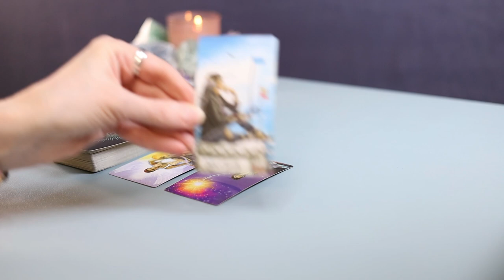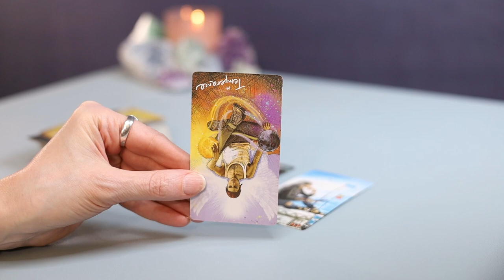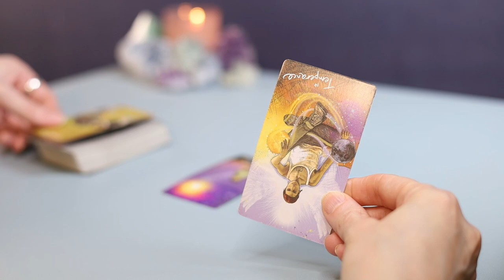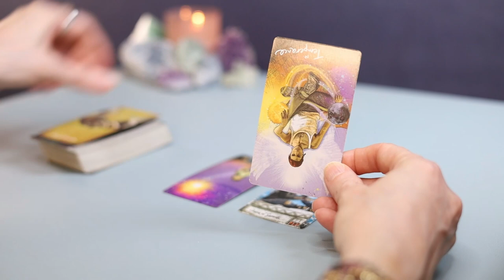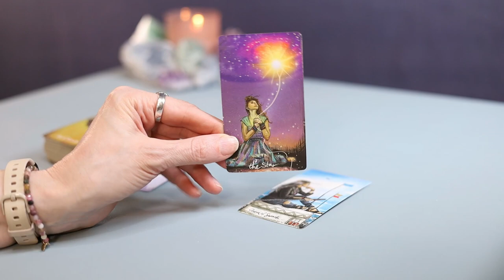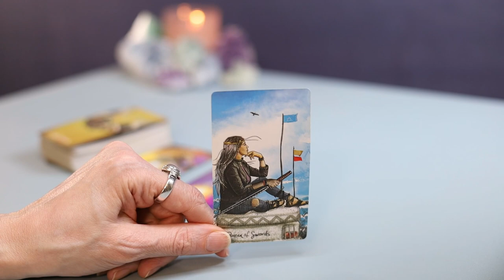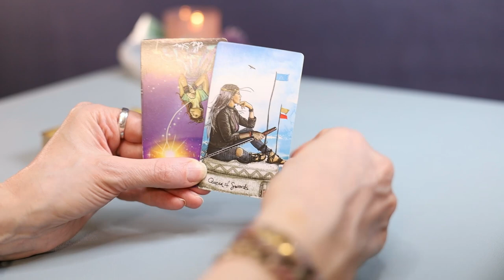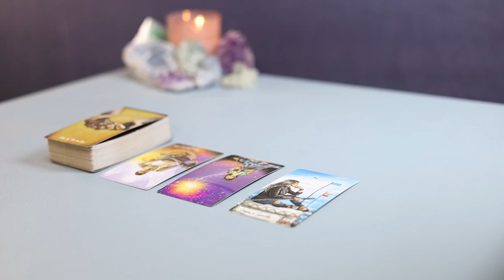Aquarius - Riding the Wind, Catching a Star -Tarot Time: March into April 2024 Tarotscope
Aquarius, welcome to Tarot Time! This collective reading is general and may not vibe in its entirety, so just take the nuggets that resonate.

THE STUFF STUFF: In this reading, I am using the Light Seer's Tarot

THE LEGAL STUFF: This tarot video is for comfort, inspiration and entertainment purposes only. Bohemian Path Tarot is not responsible for how a viewer chooses to apply the content.

THE HASHTAG STUFF